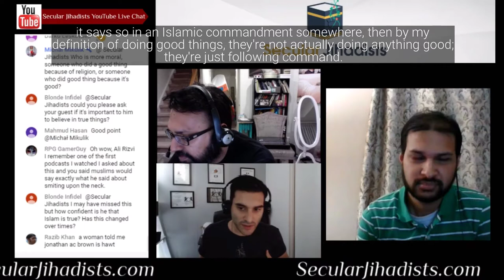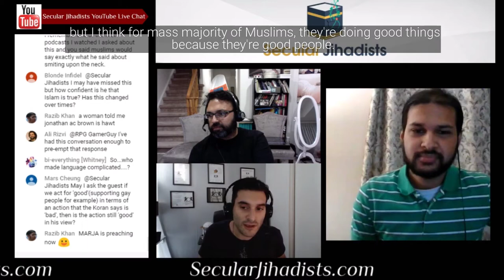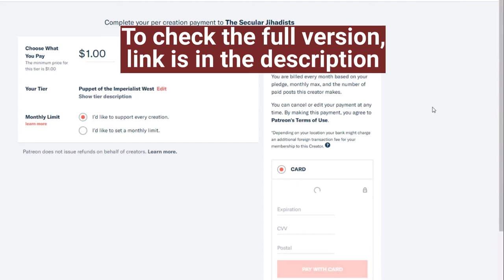Should we give credit to Islam for the good deeds of Muslims?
We talk to Mohammed Ali Saadi, a self-described "lay Muslim" about the relationship between good acts by Muslims and Islam.
Mohammed Ali Saadi is a self-described "lay Muslim" who wants to have conversations with ex-Muslims about some of our areas of disagreement. Should we give credit to Islam for the good deeds of Muslims? Are our skeptical analyses of Islamic history and scripture just historical revisionism? What do Muslims like Saadi think we have gotten wrong in our previous podcast episodes? We get into this and a lot more. Check it out.